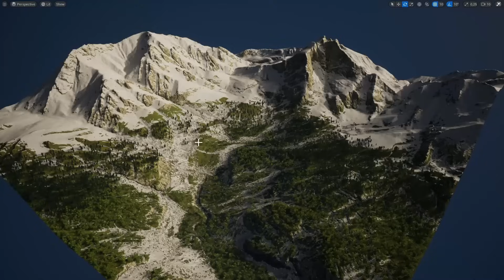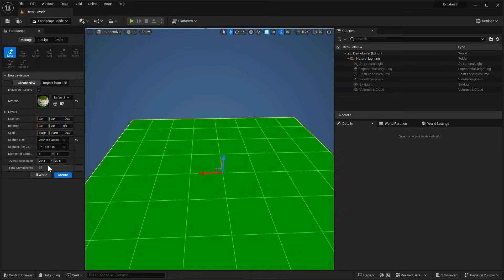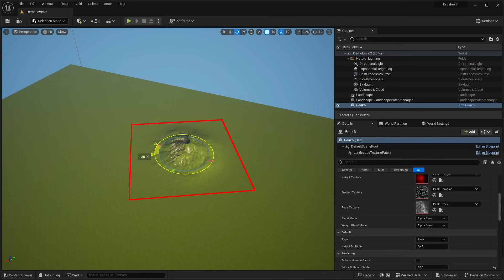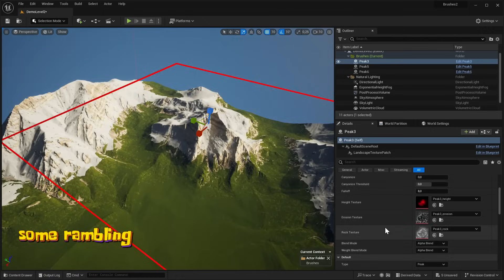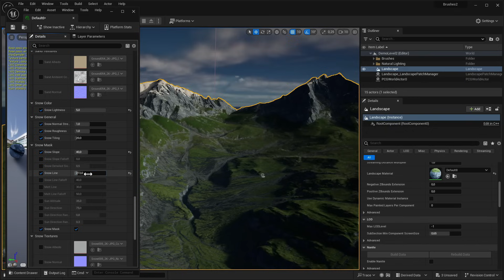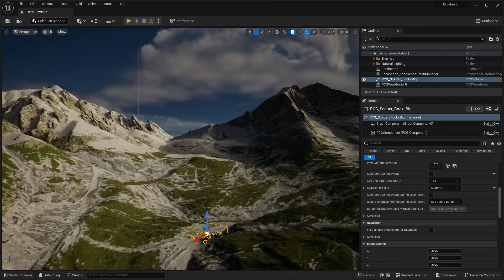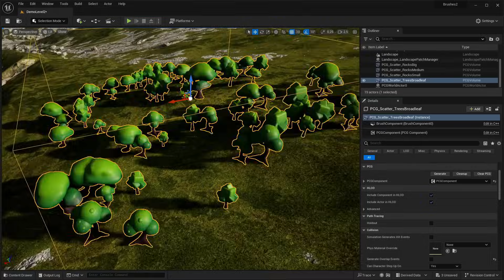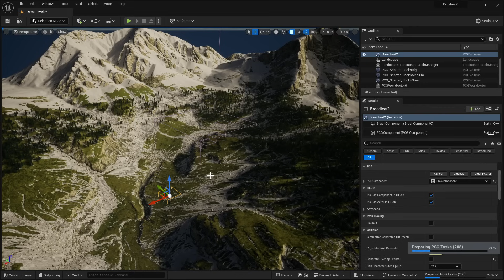Terrain Remix Brushes - Unreal Engine 5 Tutorial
Tutorial for my Unreal Engine addon: Terrain Remix Brushes

Chapters:
00:00 - 01:00 - Intro
01:01 - 02:14 - Landscape Setup
02:15 - 04:44 - Using the Brushes
04:45 - 06:43 - Editing the Material
06:44 - 09:28 - Scattering Rocks
09:29 - 11:40 - Outro